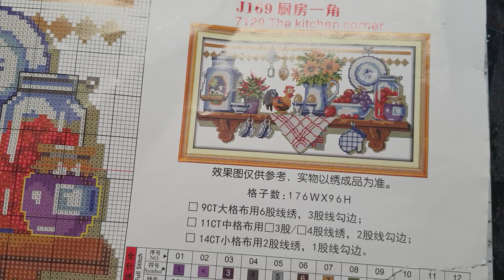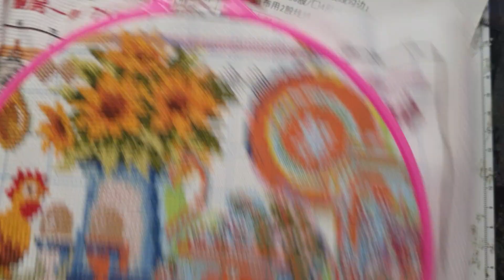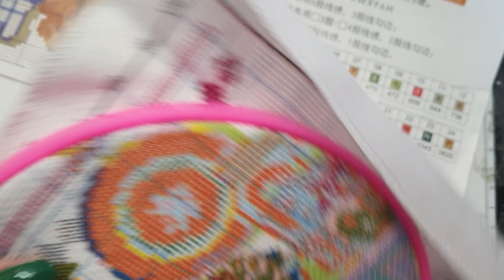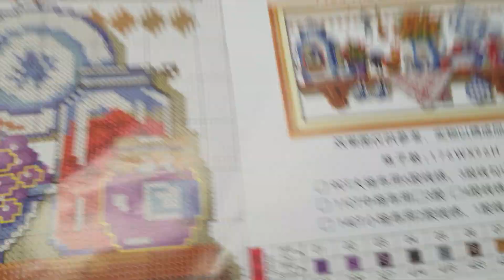On continue la toile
me contacter